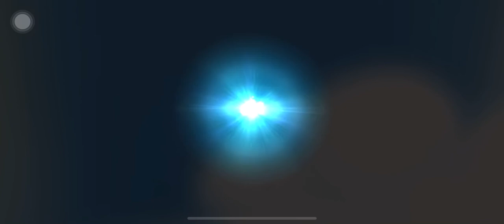Guardian Tales, world 1, dungeon 8, inn take-off, intro to heaven’s hold. Guide.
Spoiler warning:

This is a guide for the game, Guardian Tales, world 1, dungeon 8, main story. This is just before you get to world 2, and you had a lot happen in a short amount of time. I hope this guide helps you, (the viewer), our. Good luck to you in your game play.

The game, Guardian Tales, rights for to the publisher, producer(s), artists, and staff of, Kakao Games (Corp). I am just a fan posting a guide for people to get help in playing this game.